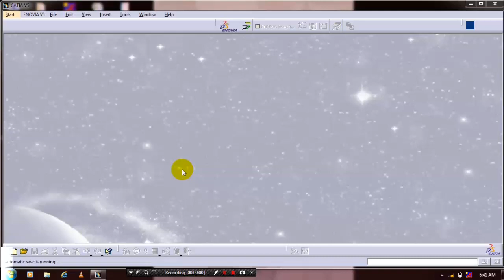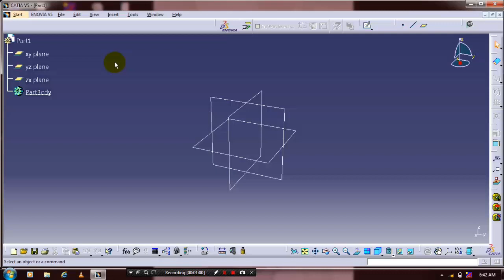HOW TO SHOW SPECIFICATION TREE IN CATIA V5